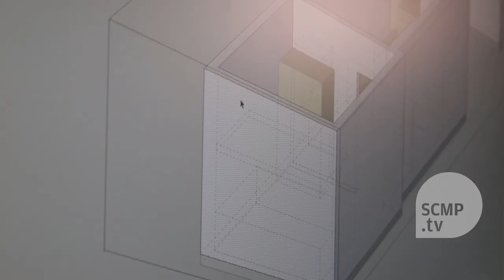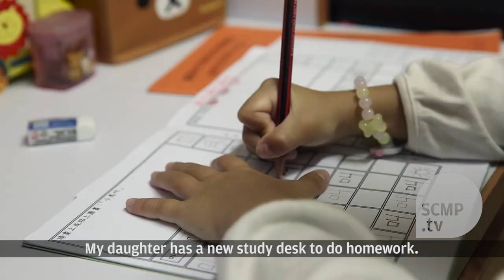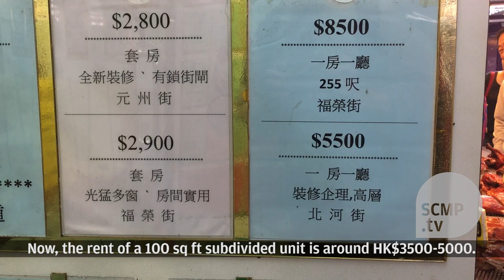Small changes, big impact: creating space for Hong Kong’s subdivided flat families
Inside the home modification project helping low-income families create a working space for their children to better focus on their studies, hoping to give the family a chance to escape from the cycle of poverty. More than 100 low-income families are provided custom-made furniture and given a mini-makeover for their home in this project run by rights advocacy group the Society for Community Organisation and sponsored by the South China Morning Post.